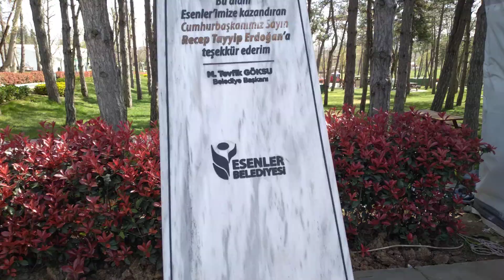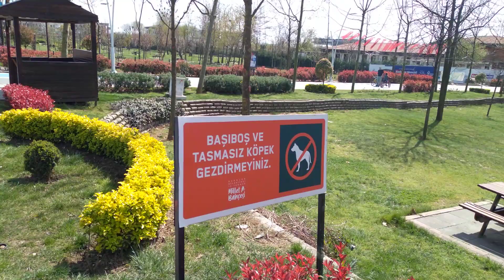Tüm Müslüman Aleminin Ramazan Bayramı Mübarek olsun 🤲🤲🌹🌹🌹💖💖